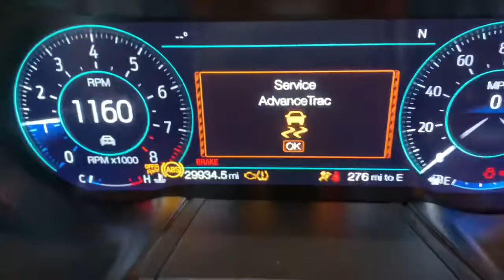Stock 2029. 2018 Black Mustang GT 5.0 manual 29k miles